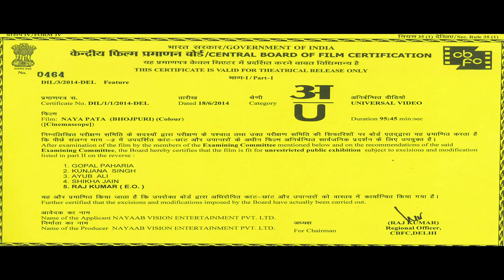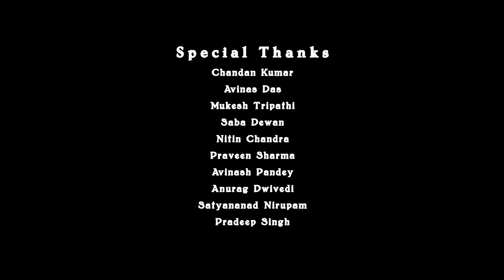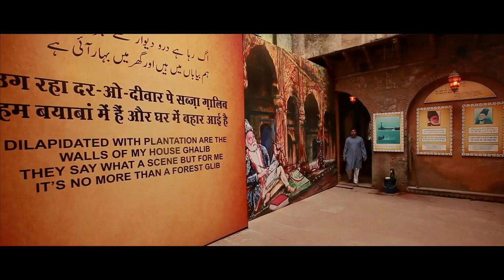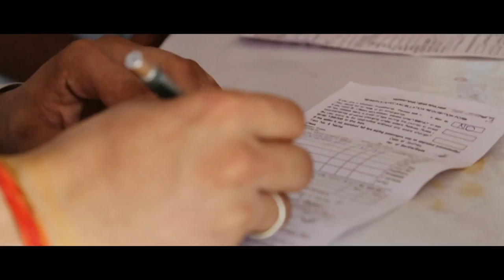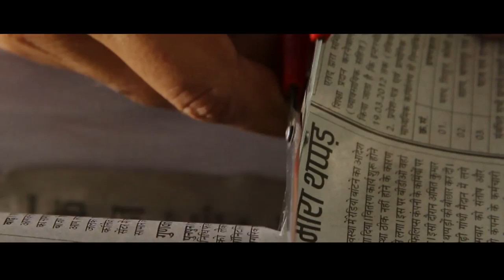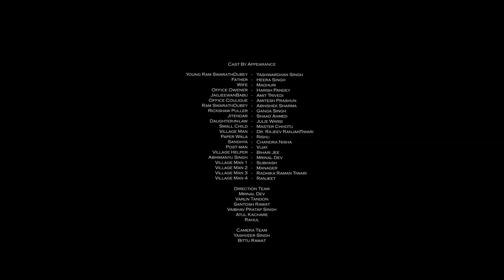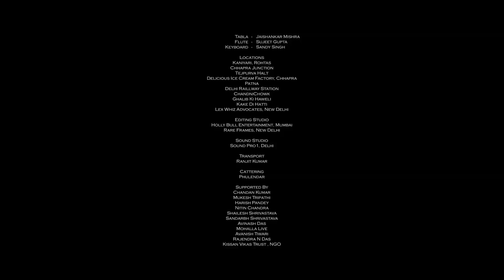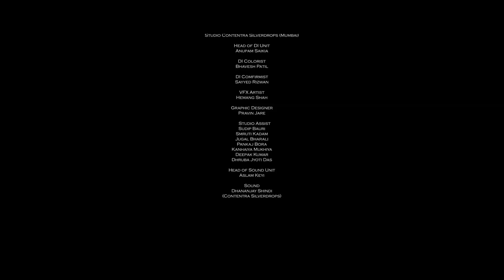Naya pata (2014) Full HD Film | Eng. Subtitles | Bhojpuri Film | Pawan K Shrivastava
Naya Pata is An Independent Film Through Crowd Funding by Pawan K Shrivastva